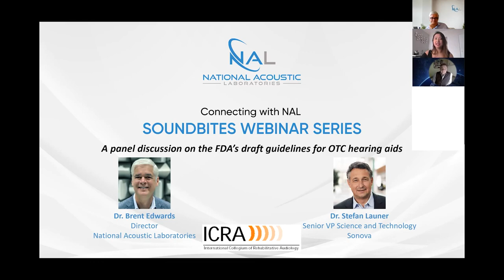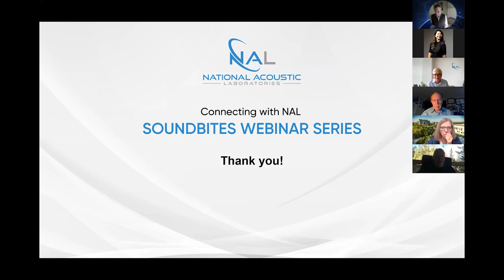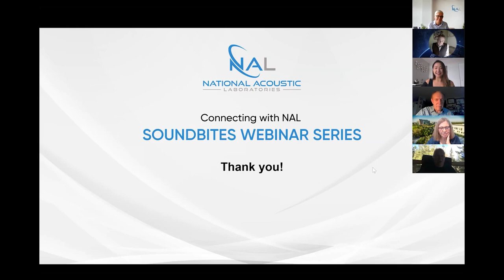Soundbites - ICRA insights into the draft OTC hearing aid regulations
With the release of the FDA draft regulations for over-the-counter hearing aids, we are faced with the fundamental question: what will be the impact on the field of hearing healthcare? Furthermore, how this will affect people with hearing loss and hearing healthcare professionals?

This Soundbites panel discussion is a special collaboration with ICRA (the International Collegium of Rehabilitative Audiology) on these issues, providing ICRA Fellows' thoughts on the details of the draft OTC regulations. This episode features Drs Brent Edwards, Stefan Launer, Todd Ricketts, Larry Humes and Kevin Munro.